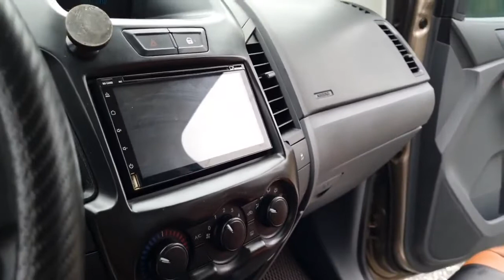bán Ford ranger 2017 số tự động XLS .giá 5xxtr .LH e lợi 0986265090 _0937751985.